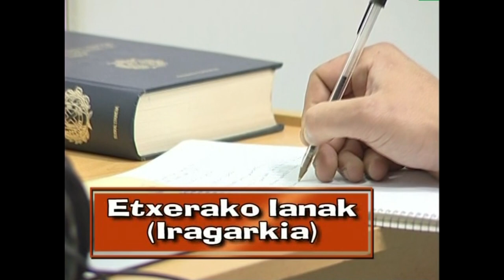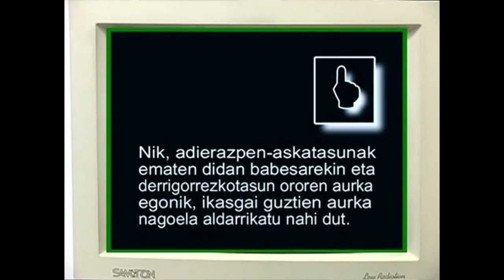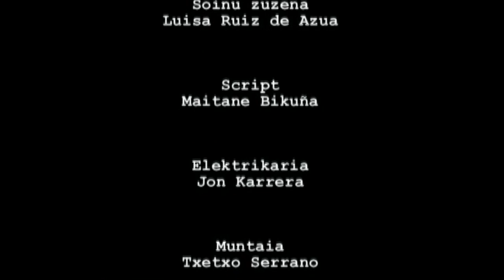GE -26- Giza Eskubideak: guztionak guztiontzat (Etxerako lanak)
Edukia eta erabilera:
Aldarrikapen Unibertsaleko 26. Atala oinarri hatuta ikus-entzunezko bat prestatu dugu ikasleen artean eztabaida eta iritzi trukea sustatzeko helburuaz.